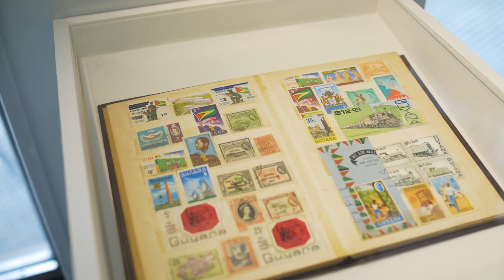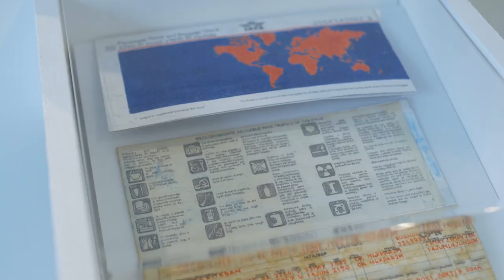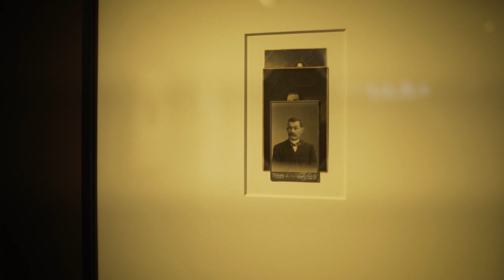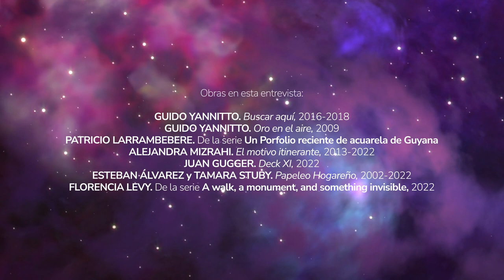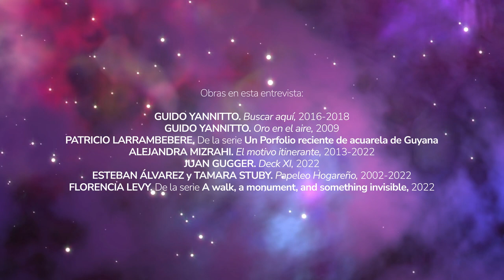Entrevistas en el Espacio - Damián Betular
En esta entrevista, nos sumergimos en el universo de Damián Betular para descubrir su espacio cósmico, personal, social y lúdico. Situados en el Espacio de Arte de la Fundación OSDE, recorremos el mapa de su vida para indagar sobre sus lugares favoritos, su relación con el mundo que conoce y con el que intuye.